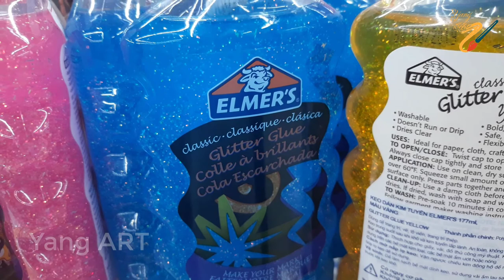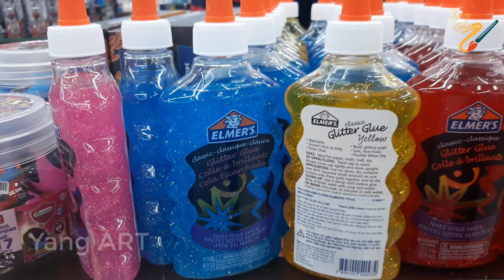Original Acrylic Painting Sailing Boat Abstract Painting Art Demonstration Yang ART